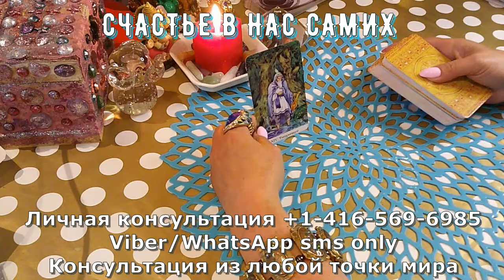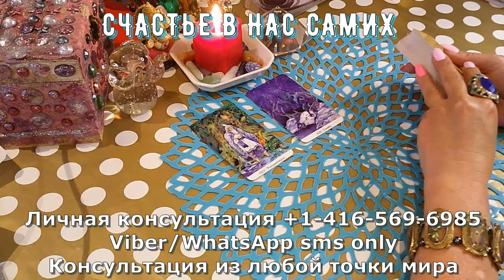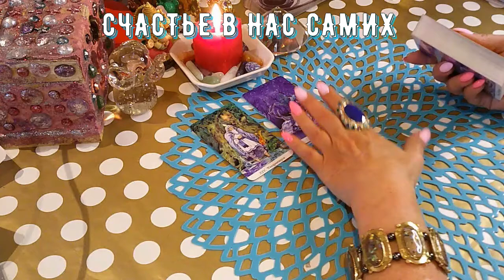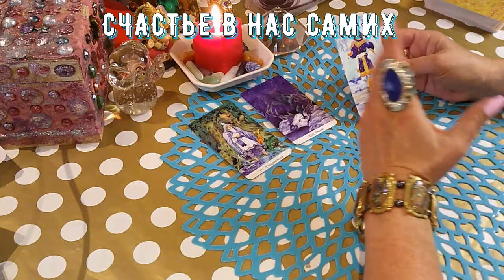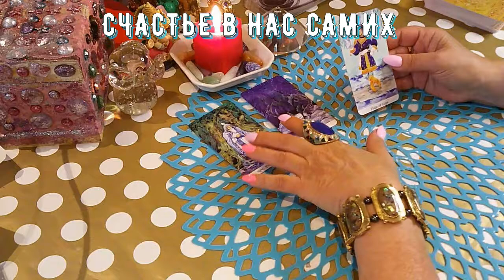СЮРПРИЗЫ МАЯ/SURPRISES OF MAY